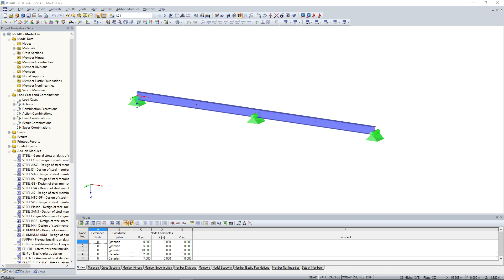[EN] FAQ 004717 | V mé konstrukci jsou vlevo tři zatěžovací stavy, které by měly působit jednotli...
Dotaz:
V mém modelu jsou na levé straně tři zatěžovací stavy, které by měly působit střídavě, a tři zatěžovací stavy na pravé straně, které by měly působit střídavě. Jednotlivé zatěžovací stavy by však měly být kombinovány se zatěžovacími stavy na druhé straně. Jak mohu tyto podmínky nastavit?

Odpověď:
Nejdříve je třeba v základních údajích aktivovat automatické vytváření kombinací.

Poté v záložce "Účinky" v dialogu "Upravit zatěžovací stavy a kombinace" aktivujte účinek "Rozdílně", aby bylo možné jednotlivé zatěžovací stavy rozdělit do skupin (viz Obrázek 01). Přiřazení se provádí ve sloupci "Skupina" pomocí seznamu, který je přístupný kliknutím do tohoto sloupce.

Poté je možné tyto nastavené možnosti zkontrolovat v záložce "Kombinace zatížení", viz Obrázek 02.